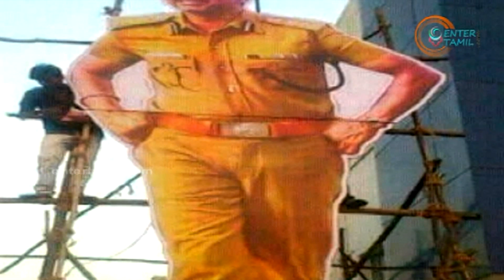Theri Movie Started the Celebration! 140 Feet Cut-Out : Popular Theatre | Vijay |Updates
Theri started the celebration!  140 Feet Cut-Out : Popular Theatre